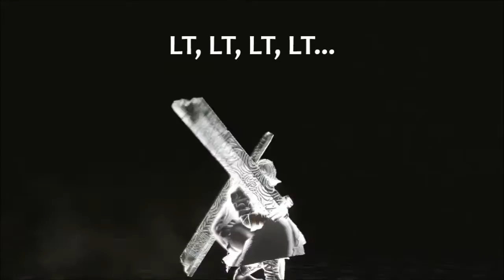Dark Souls 2 Old Knight Ultra Greatsword Tutorial (dual wielding w/ power stance)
Vargas has found his second Old Knight Ultra Greatsword and is here to show the moveset, including dual wield & power stance, in Dark Souls 2.

To use Power Stance - Your stats need to be 150% of the STR and DEX requirements of the weapon STR and DEX requirements (150% of the highest weapon requirements when power stancing two different weapons). For example: To use power stance with two weapons requiring 20 STR and 14 DEX your character's stats need to be 30 STR and 21 DEX.